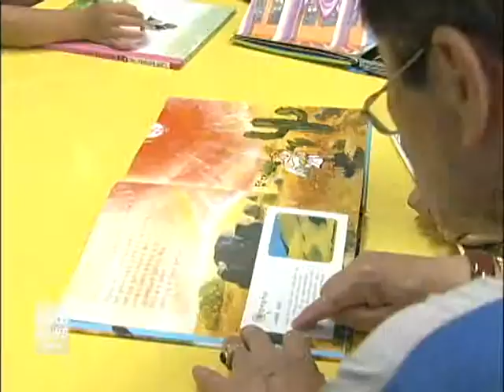[서울뉴스] 영등포구건강가정지원센터, '독서아트' 참여자 모집